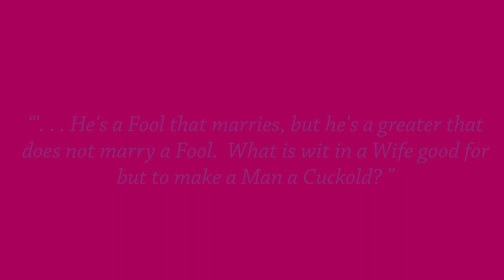The Country Wife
The A.C.T. Master of Fine Arts program performs William Wycherley 17th century Restoration comedy this fall at The Costume Shop. Performances begin October 9, 2013.